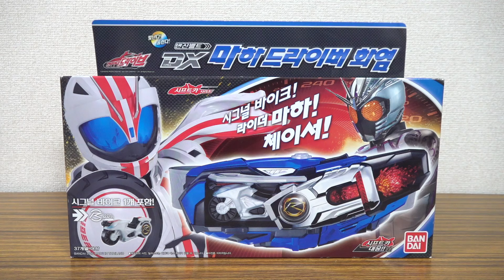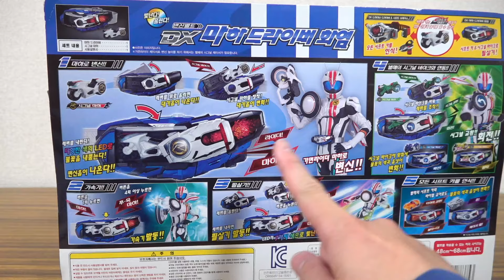シグナルバイク検証！韓国版 DXマッハドライバー炎 レビュー！仮面ライダーマッハに変身 & 日本版と音声比較！いろんなシグナル交換を鳴らしてみた！仮面ライダードライブ